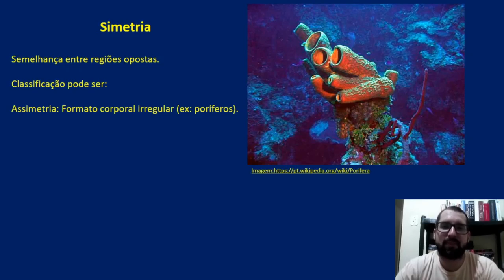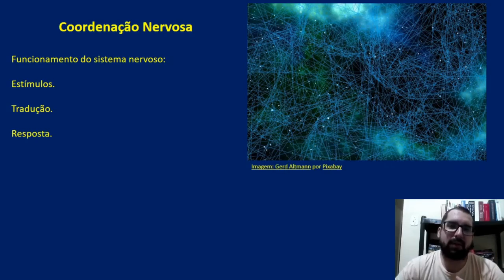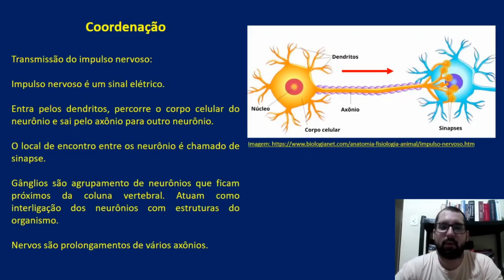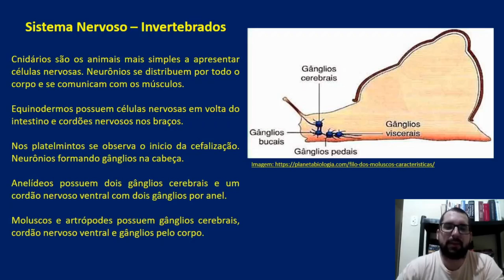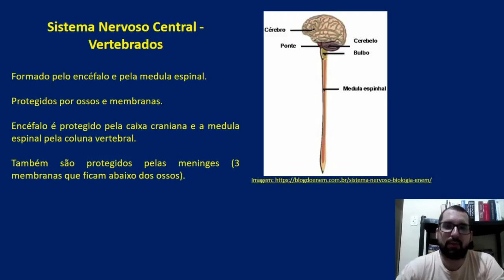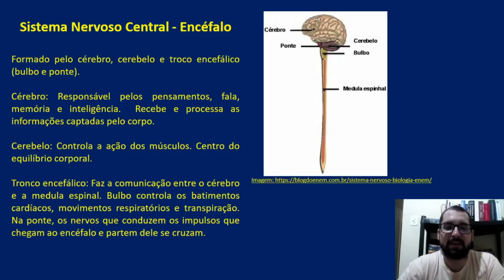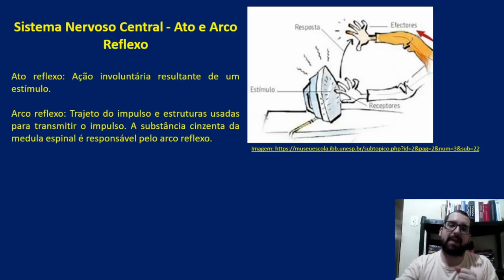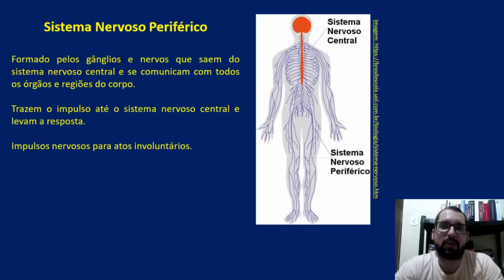6° ano - Sistema Nervoso Animal - Prof. Thiago Couto / Biólogo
Nessa aula falamos sobre o sistema nervoso central e periférico nos animais.

Simetria

Semelhança entre regiões opostas.

Classificação pode ser:

Assimetria: Formato corporal irregular (ex: poríferos).

Simetria radial: Formato em que poderia ser dividido em várias partes iguais a partir do centro (ex: estrela-do-mar).

Simetria bilateral: Formato do corpo poderia ser dividido em 2 partes iguais (ex: vertebrados).

Com a simetria bilateral surgiu a cabeça e a centralização do sistema nervoso.

Coordenação Nervosa

Funcionamento do sistema nervoso:

Estímulos.

Tradução.

Resposta.

Coordenação

Neurônio:

Célula nervosa.

Transmissão de impulsos nervosos para todo o corpo.

Processam as informações que recebem.

Emitem respostas consoante ao estímulo.

Transmissão do impulso nervoso:

Impulso nervoso é um sinal elétrico.

Entra pelos dendritos, percorre o corpo celular do neurônio e sai pelo axônio para outro neurônio.

O local de encontro entre os neurônio é chamado de sinapse.

Gânglios são agrupamento de neurônios que ficam próximos da coluna vertebral. Atuam como interligação dos neurônios com estruturas do organismo.

Nervos são prolongamentos de vários axônios.

Sistema Nervoso – Invertebrados

Cnidários são os animais mais simples a apresentar células nervosas. Neurônios se distribuem por todo o corpo e se comunicam com os músculos.

Equinodermos possuem células nervosas em volta do intestino e cordões nervosos nos braços.

Nos platelmintos se observa o inicio da cefalização. Neurônios formando gânglios na cabeça.

Anelídeos possuem dois gânglios cerebrais e um cordão nervoso ventral com dois gânglios por anel.

Moluscos e artrópodes possuem gânglios cerebrais, cordão nervoso ventral e gânglios pelo corpo.

Sistema Nervoso – Vertebrados

Formado por um eixo central que se localiza dorsalmente no corpo (sistema nervoso central) e por ramificações que saem e chegam na parte central (sistema nervoso periférico).

Sistema Nervoso Central - Vertebrados

Formado pelo encéfalo e pela medula espinal.

Protegidos por ossos e membranas.

Encéfalo é protegido pela caixa craniana e a medula espinal pela coluna vertebral.

Também são protegidos pelas meninges (3 membranas que ficam abaixo dos ossos).

Sistema Nervoso Central - Encéfalo

Formado pelo cérebro, cerebelo e troco encefálico (bulbo e ponte).

Cérebro: Responsável pelos pensamentos, fala, memória e inteligência.  Recebe e processa as informações captadas pelo corpo.

Cerebelo: Controla a ação dos músculos. Centro do equilíbrio corporal.

Tronco encefálico: Faz a comunicação entre o cérebro e a medula espinal. Bulbo controla os batimentos cardíacos, movimentos respiratórios e transpiração.  Na ponte, os nervos que conduzem os impulsos que chegam ao encéfalo e partem dele se cruzam.

Sistema Nervoso Central – Medula Espinal

Massa de tecido nervoso ligada ao tronco encefálico.

Banhada por um fluido protetor, além da coluna e das meninges.

Os tecidos nervosos são difíceis de se regenerar.

A proteção da medula espinal é essencial.

Sistema Nervoso Central - Ato e Arco Reflexo

Ato reflexo: Ação involuntária resultante de um estímulo.

Arco reflexo: Trajeto do impulso e estruturas usadas para transmitir o impulso. A substância cinzenta da medula espinal é responsável pelo arco reflexo.

Sistema Nervoso Periférico

Formado pelos gânglios e nervos que saem do sistema nervoso central e se comunicam com todos os órgãos e regiões do corpo.

Trazem o impulso até o sistema nervoso central e levam a resposta.

Impulsos nervosos para atos involuntários.